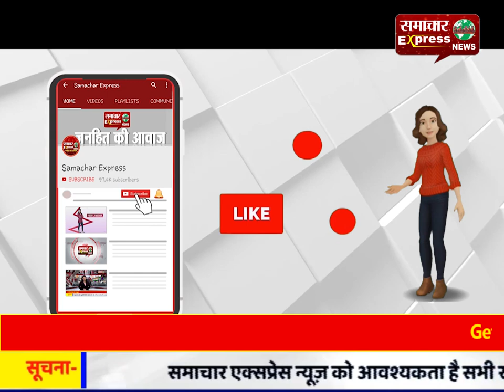छात्राओं ने बवानीखेड़ा में महिला स्पेशल बस चलाने की मांग की, चेतावनी दी फिर से होगा रोड जाम